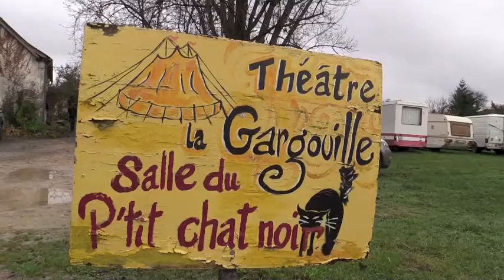ACTUS : APPEL AUX DONS - THEATRE LA GARGOUILLE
Suite à l'incendie d'une partie de leur matériel, le théâtre de La Gargouille lance un appel aux dons afin de reprendre la route et installer à nouveau leur chapiteau dans nos campagnes.

Novembre 2014

Reportage : 17'22